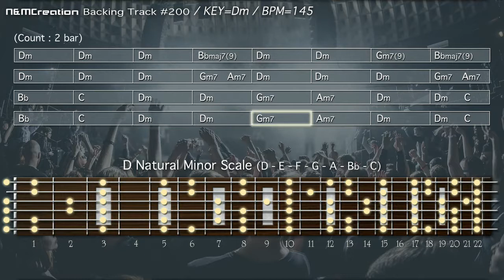Djent Progressive METAL Backing Track in Dm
To discover more about Djent Progressive METAL Backing Track in Dm check out: 🏽👉🏾 😎 The best Resources For Musicians

This video is all about Djent Progressive METAL Backing Track in Dm but may fall into the following genres too:
-electronic guitar backing track C minor 🎸
-electric guitar 🎸
-jam track 🎶
-pop rock

😆 If you want to learn more regarding Djent Progressive METAL Backing Track in Dm and other amazing musical videos, I suggest you have a look at our other video clips